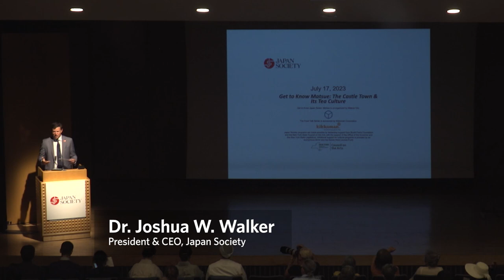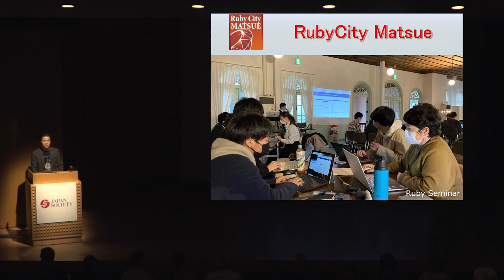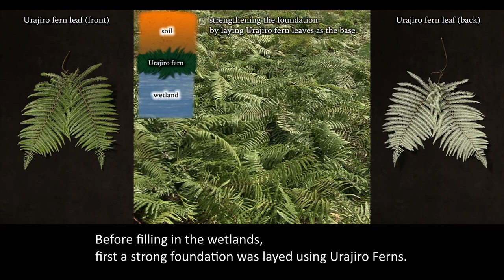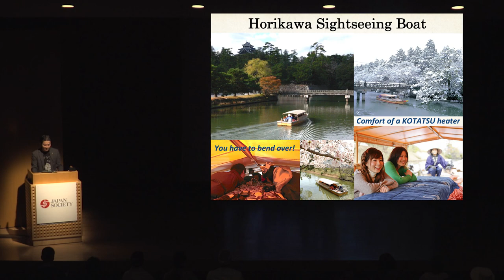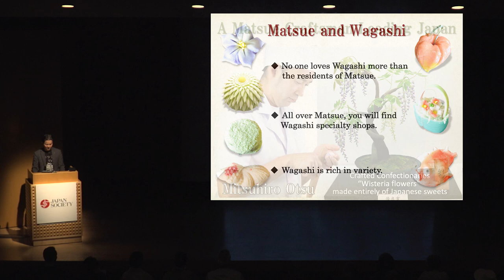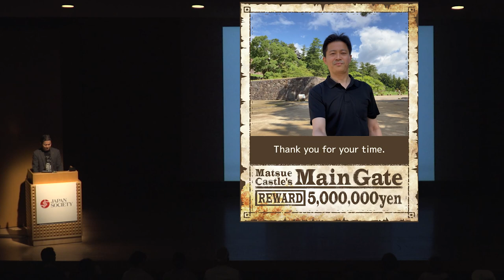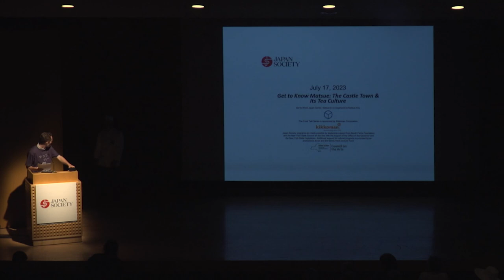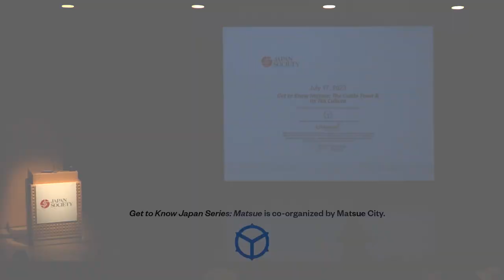Get to Know Matsue: The Castle Town & Its Tea Culture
Matsue City is steeped in history, from carefully preserved samurai residences and tea houses to the majestic fortress of Matsue Castle. Completed in 1611, Matsue Castle is one of only a few castles in Japan to retain its original castle keep and is designated a national treasure. At this talk, Matsue Mayor Akihito Uesada illuminates the city’s fascinating samurai history, rich cultural heritage and culinary treasures. The program includes an exclusive viewing of a historical reenactment video of the construction and establishment of Matsue Castle. Previously only available on-site at the Matsue City Museum, this video is being shown for the first time outside Japan—at Japan Society. Attendees will also discover Matsue’s culture first-hand through special on-stage demonstrations by some of the city’s highly skilled craftspeople.

Speaker

Akihito Uesada
After graduating from Kyushu University Faculty of Law in March 1995, Akihito Uesada joined the Japan Development Bank (currently Development Bank of Japan) in April 1995. He then began working at the Ministry of Construction (now the Ministry of Land, Infrastructure, Transport and Tourism), first as section chief in the Policy Division in the Minister of Construction’s Secretariat in April 1999, then as section chief in the Policy Division, Policy Bureau starting in January 2001. In June 2005 he became the Singapore deputy representative at the Development Bank of Japan (DBJ), and was appointed a section chief of the Corporate Investment Group at the same bank in May 2012. In April 2017, he was appointed as the Head of the DBJ’s Matsue Office; in June 2019, he was transferred to New York as the CEO of DBJ Americas Inc. He retired from DBJ in December 2020, and was elected as the Mayor of Matsue City in April 2021. In his current role as mayor, he is working to spread the charm of Matsue to the world, making the city a destination for people from all around the globe.

Demonstration Participants
Yumi Harada, Managing Director, Senchaso
Mitsuhiro Ōtsu, Chief Confectioner, Saiundo